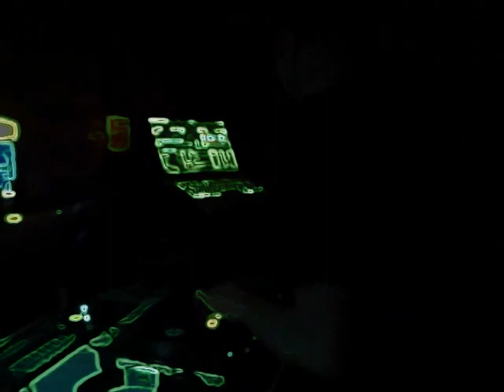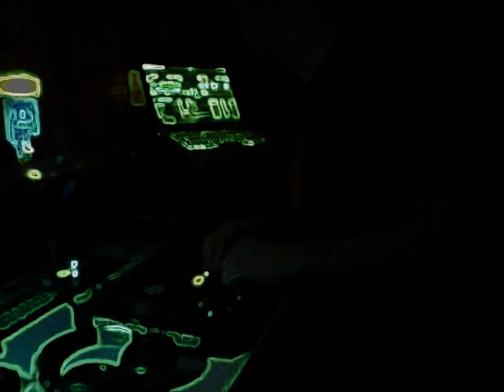WGT 2012 im Dark Flower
WGT 2012 im Dark Flower Leipzig
Freitag zu Samstag ca. 2 Uhr Morgens
2. Floor hinterm DJ Pult. .. leider habe ich vergessen wer aufgelegt hat :(